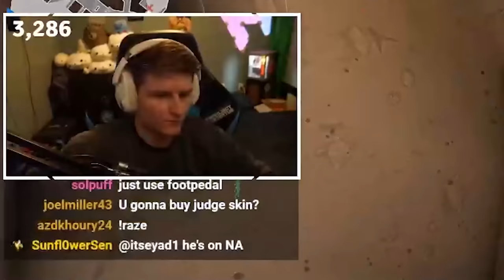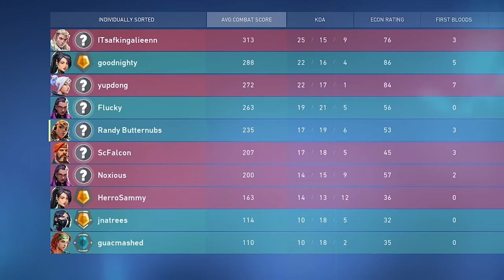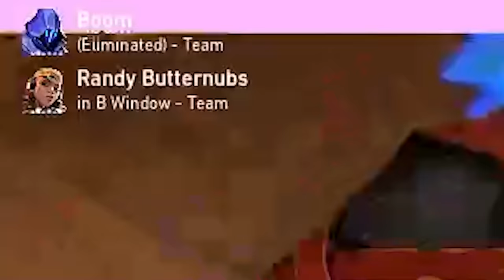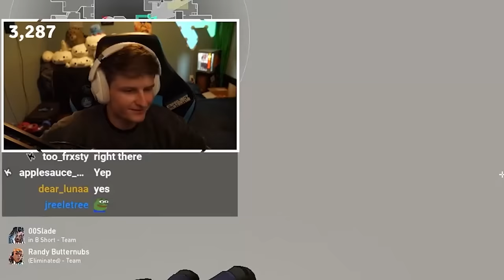Raze SPEEDRUN (Full Series) Valorant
EPISODE 1: 0:00
EPISODE 2: 21:27
EPISODE 3: 38:04
EPISODE 4: 57:14
EPISODE 5: 01:18:19
EPISODE 6: 01:39:08
EPISODE 7: 02:01:03
EPISODE 8: 02:21:41
EPISODE 9: 02:41:22
EPISODE 10: 02:57:36